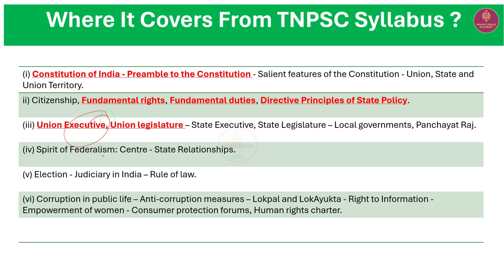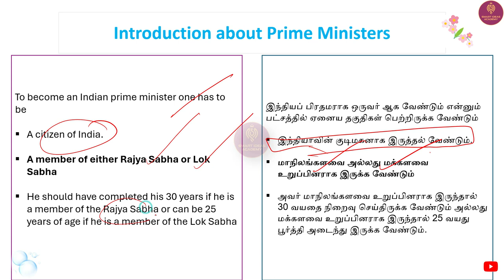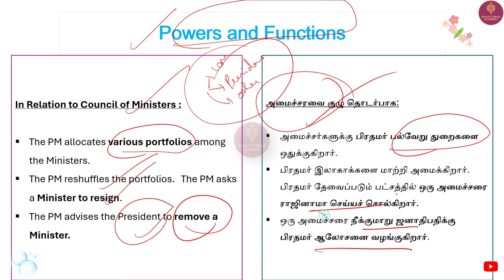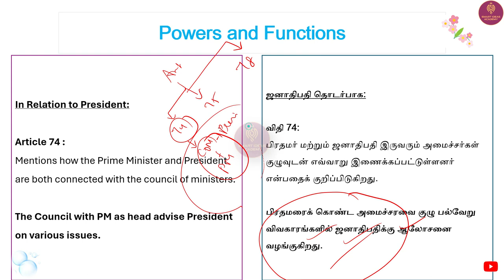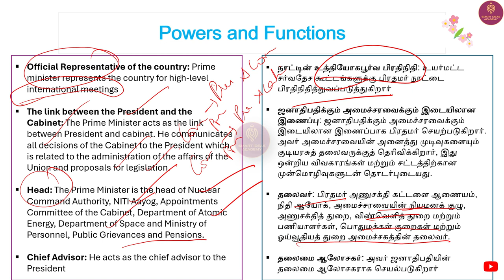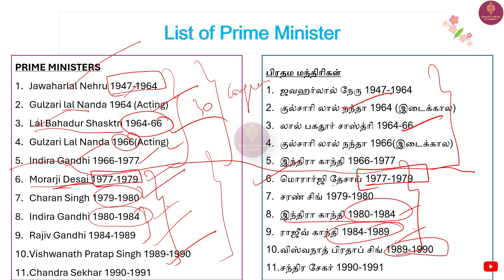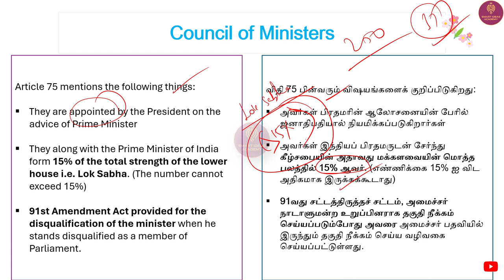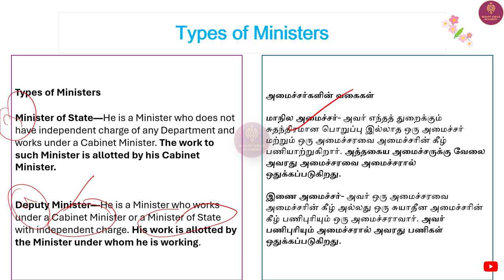Free GS 50 - Topic 8 | Day 9 | PrimeMinister | Indian Polity |Tnpsc Group 1 , 2 2024 |SMART IDEAS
Tnpsc Group 1 Test Batch Starts on May 2 , 2024 (Get Offer Rs.250 GS Revision Course by Joining on April 28 , 2024)

Fees : Rs.1000 /-

Payment Details :
 Account Name : KALPANA K
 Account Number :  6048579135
 Branch Name : CUDDALORE PORT
 IFSC Code  : IDIB000C068

 Payment Methods : Choose on  your convenience - Google Pay, PhonePe, Paytm
 UPI ID    : kalpananoe@okaxis
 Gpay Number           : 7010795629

 உறுதிபடுத்த  : பணம் செலுத்திய பிறகு, அதனை உறுதி படுத்திக்கொள்ள பேமெண்ட் ஸ்கிரீன்ஷாட்டை 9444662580 (Whatsapp / Telegram) என்ற எண்ணுக்கு அனுப்பவும்.
 Please Don’t make a call …It will not be attended